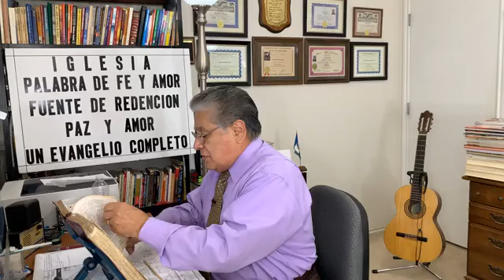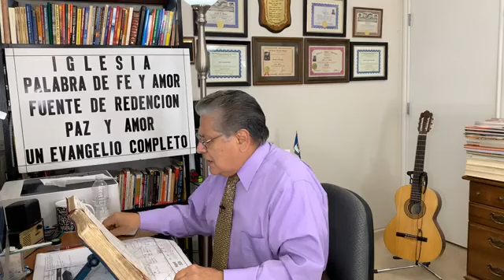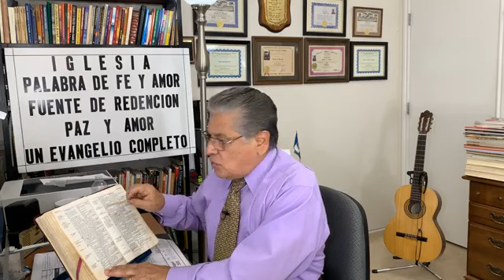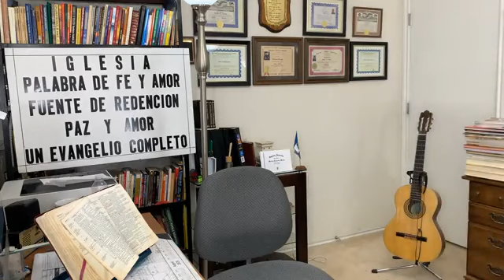hamtx: En la tardanza está el Peligro. Hebreos 10:19-31.-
El Pastor Héctor A. Muñoz, comparte el devocional:
En la tardanza está el Peligro.
Hebreos 10: 19-31.-.
Iglesia Palabra de Fe y Amor, H.W.O.C,. Inc.
 Bastrop, Texas.
Grabado el 30 de Agosto del año 2020. En el Estudio de Grabaciones.
Tema: En la Tardanza está el Peligro.
Hebreos 10:19-31